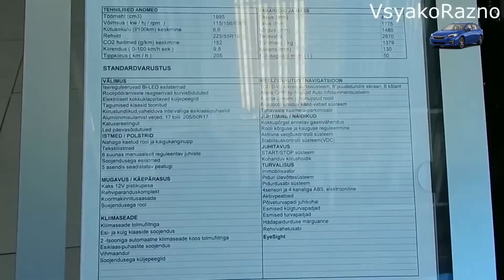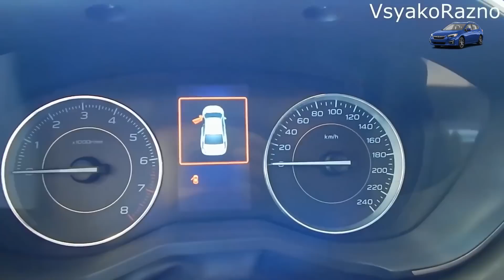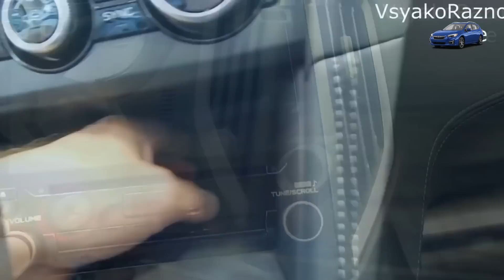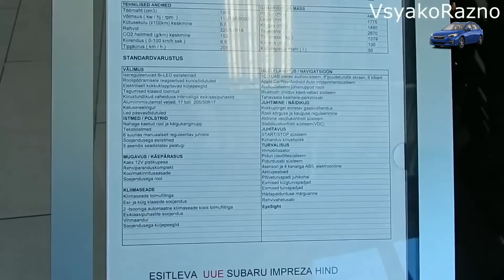Subaru IMPREZA 2.0i 156 л.с CVT AWD Active экстерьер , интерьер хэтч от бренда Subaru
Subaru IMPREZA  2.0i 156 л.с  CVT AWD Active    экстерьер , интерьер   хэтч от бренда  Subaru обзор

Для всех желающих помочь проекту: кошелек QIWI 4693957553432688 ,Сбер 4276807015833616